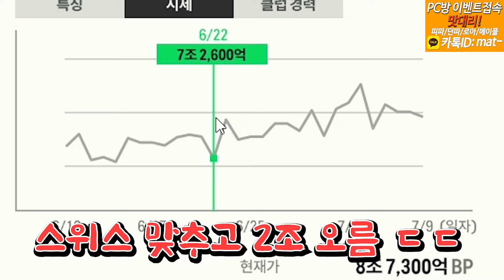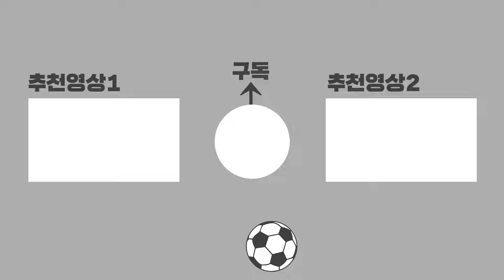메시보다 더 좋은 알프스 메시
피파4 본캐 비주류 스쿼드 스위스 마지막 이야기!
인테르 스쿼드,  뮌헨 스쿼드, 리버풀 스쿼드에 강추하는 선수!